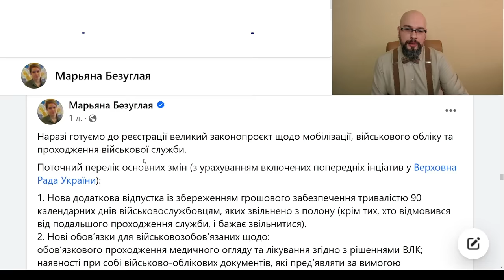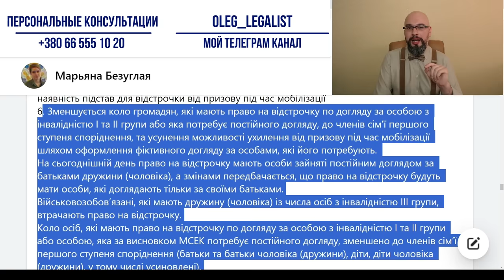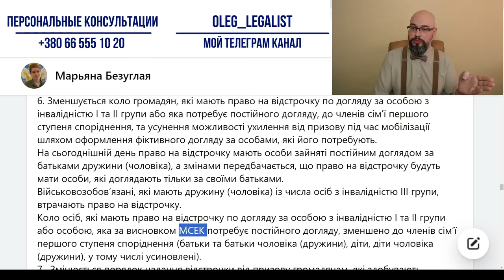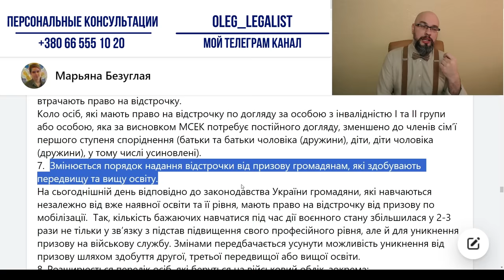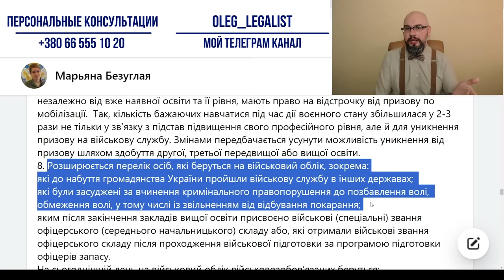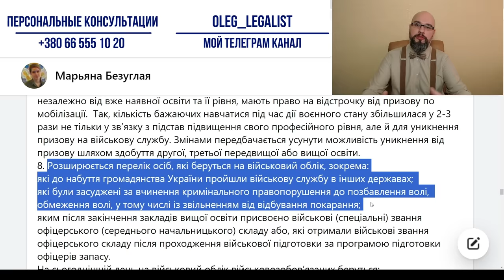Кому отменят отсрочку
Помните статью Залужного о расширении мобилизации? В ней он говорил о том, что нужно увеличить круг мужчин, подлежащих мобилизации. А как это можно сделать? Отменив отсрочку от призыва во время мобилизации. И вот появляется анонс законопроекта от Безуглой и в нем идет речь об. отмене отсрочки. К сожалению, это свидетельствует о том, что военное положение и мобилизация будут продолжаться.